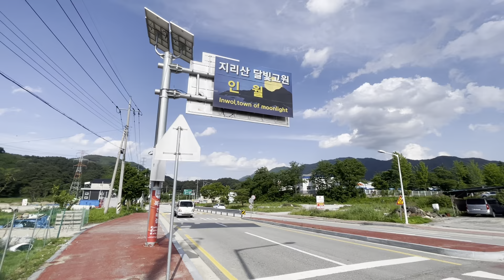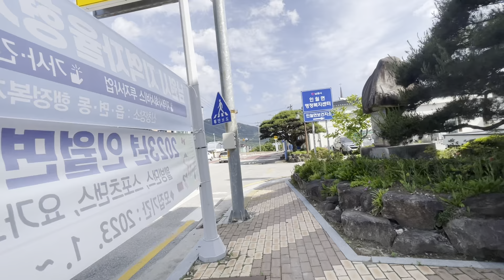Korean mountain life 2023 lifestyle part 2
Korean mountain life 2023 lifeétyle part 2